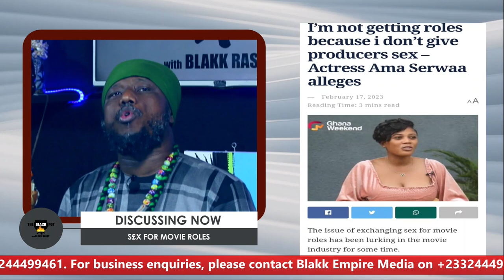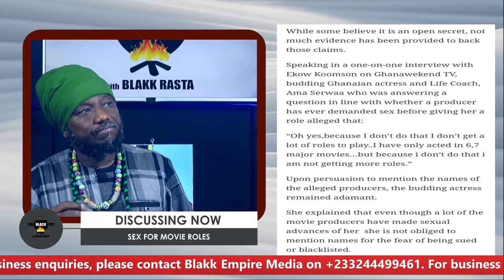BLACK POT: SEX FOR MOVIES ROLES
SEX FOR MOVIES ROLES